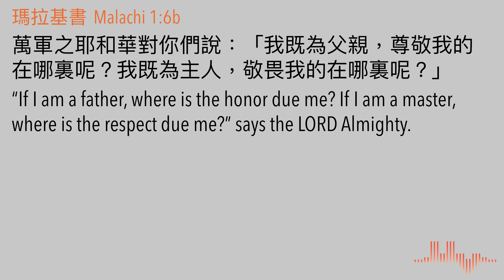瑪拉基書1.6b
(瑪拉基書 1.6b) 萬軍之耶和華對你們說：「我既為父親，尊敬我的在哪裏呢？我既為主人，敬畏我的在哪裏呢？」

今日的經文一針見血點出了以色列民當日的問題。他們口口聲聲說，那位獨一的真上帝是他們的父親和主人，但是他們很多人只是說說而已，他們的行為卻清楚地顯明他們缺乏誠意。他們喜歡問上帝是否愛他們，但事實上他們對上帝呢，大多數是假獻殷勤，在他們的行為及敬拜生活上，並沒有尊重祂，更遑論敬畏祂了。

談到尊敬及敬畏上帝，其實是一件不可思議的事。細想，高高在上的上帝，竟不斷向我們顯明祂是一位慈愛的父親，實在難以想像，世上哪有誰能夠向這樣的父上帝獻上祂配得的敬畏呢！上帝又向我們顯明，祂是一個仁厚和良善的主人，啊，世上哪有誰能夠以祂配得的尊重來回報這位主呢。然而，即使我們多麼的虧欠與不配，上帝斷不會中止祂對我們的愛，而最大的愛，就表明在羅馬書 5.8 : 「惟有基督在我們還作罪人的時候為我們死，上帝的愛就在此向我們顯明了。」

縱使以色列民正在犯罪背叛上帝，上帝仍然差遣先知瑪拉基，嘗試讓他們明白祂是多麼愛他們的，並催促他們回轉。

老實說，我們今天雖然知道很多，但並未代表我們就會做得很好，我們何嘗不是像以色民一樣，生命中對上帝缺乏誠意，甚至輕蔑或藐視祂，然而，上帝當日沒有放棄以色列民，今日他也沒有放棄你和我。我們的父上帝仍然愛我們並盡力挽回我們。

世上的假神要求人去尋找他們，這位慈愛的真神卻來尋找我們。

城滙網台的遠象，是分享屬靈的資源，讓更多人認識主耶穌和神的話語。這是我們教會2018年第一次30天靈修運動，培養教會弟兄姊妹和朋友對神話語的愛慕。